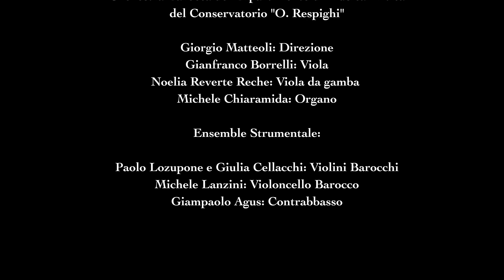J. S. Bach. "Weichet nur, betrubte Schatten"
R. Milanesi / P. Pollastri / G. Matteoli

Concerto del Dipartimento di Musica Antica del Conservatorio di Latina
Ottobre 2022

Chiesa di San Giorgio al Velabro